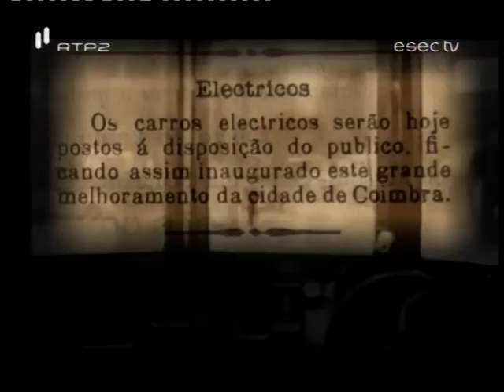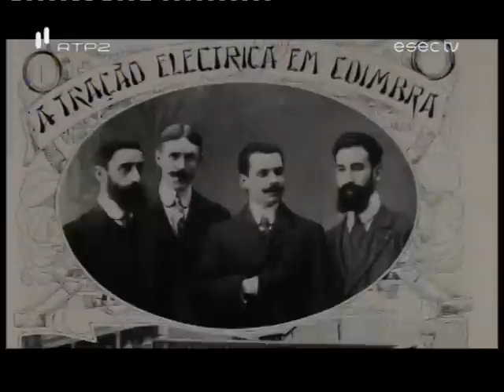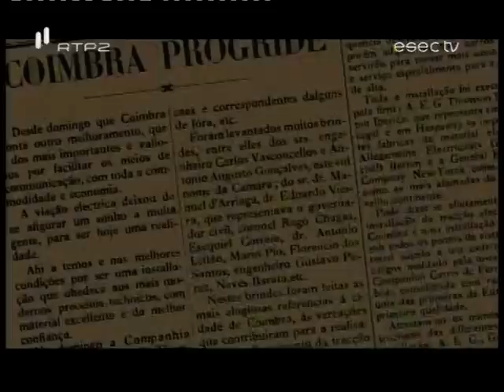Cem Anos de Tracção Electrica em Coimbra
Entrevista com Drª Berta Duarte, diretora do Museu Municipal de Coimbra, sobre os 100 anos do Carro Electrico em Coimbra.
Programa ESEC TV, emitido na RTP2 no dia 17 de Novembro de 2011